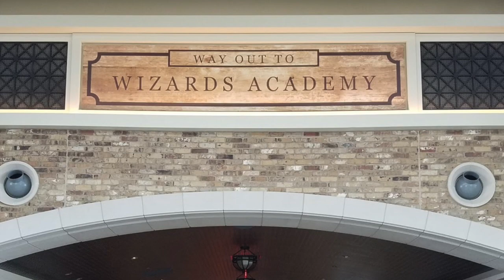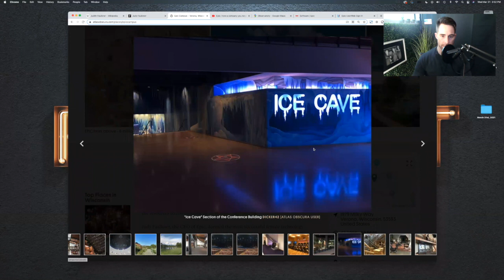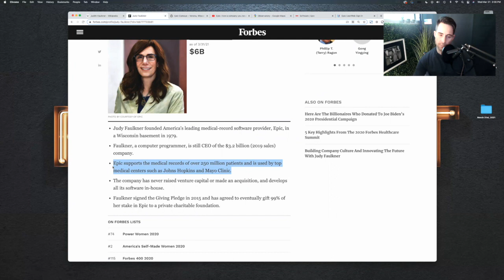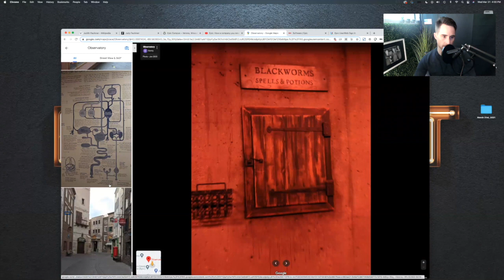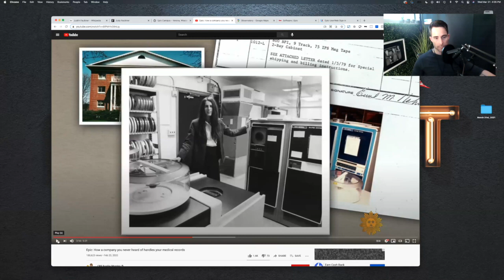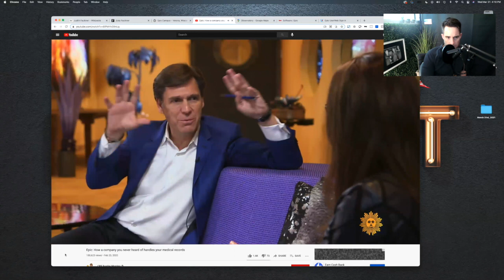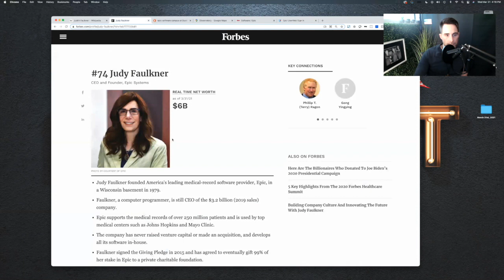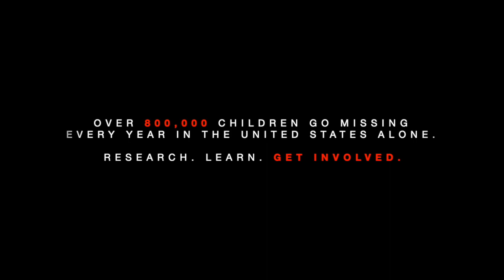AWAKE with REASON: Ep#15 - The Yellow Brick Road (Part 1)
THE CGPATRIOT PODCAST

🚨🚨🚨Over 800,000 Children Go Missing Every Year In The United States Alone.
Research. Learn. Get Involved.

***POSSIBLY THE MOST IMPORTANT VIDEO YOU WILL EVER WATCH***